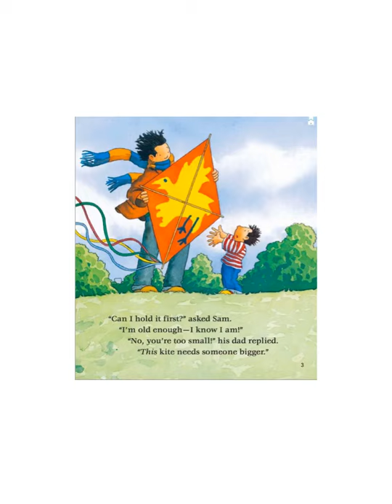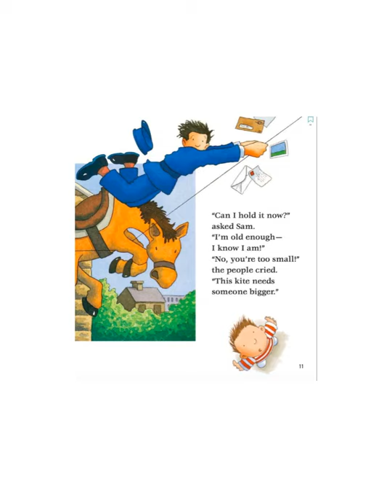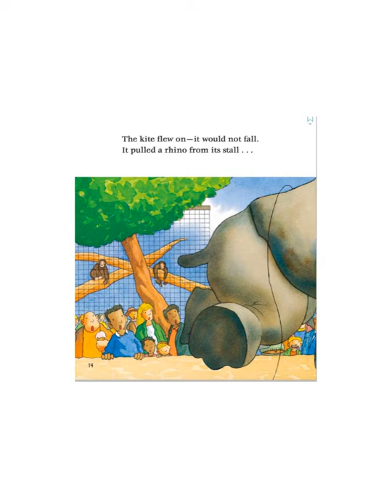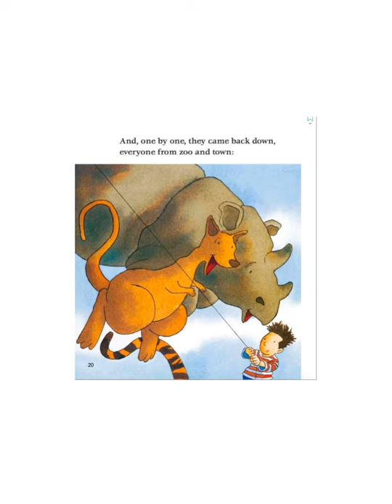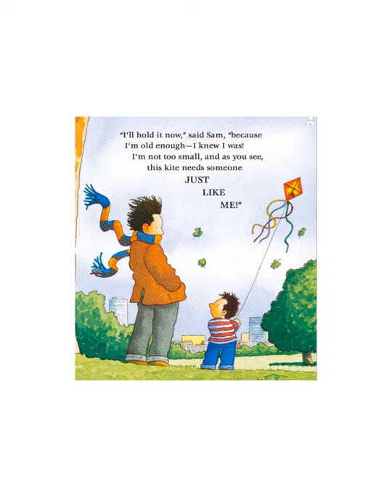GKL27 Someone Bigger Recording